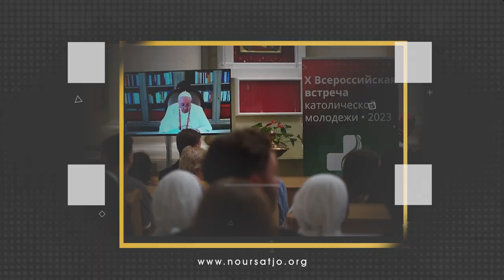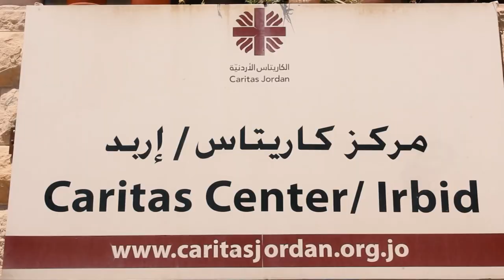نشرة الأردن في أسبوع 1/9/2023